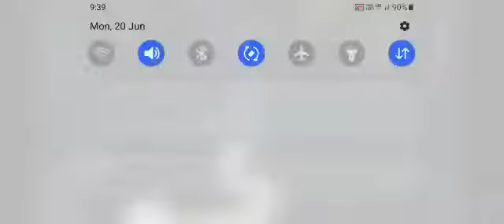Slither .io gameplay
Video from Saikat Majumdar